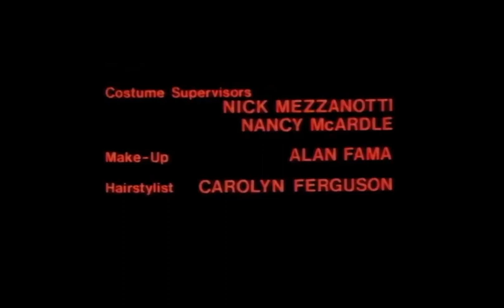Universal Television (1988)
From the TV movie, "I Saw What You Did" which was originally aired on CBS. For Marcus Montgomery's Logo Archive, Jude A, and MsCrystal.